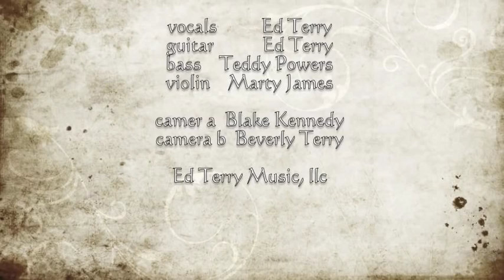Having coffee with a friend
My horse Dan is a coffee fanatic.  He drinks Arbuckles' Coffee almost exclusively. This music video is dedicated to my dear friend Steve Dodson.  He was a true friend and a real cowboy.  Ed Terry  Ed Terry Music, llc